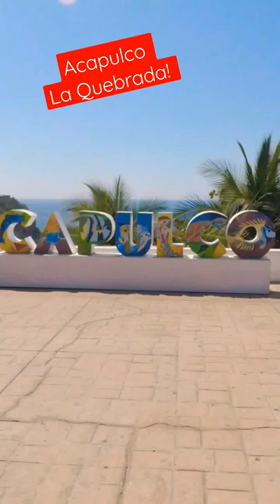Acapulco , La Quebrada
Visita Acapulco y conoce La quebrada
Donde disfrutaras el espectaculo  de clavados mas bello del mundo